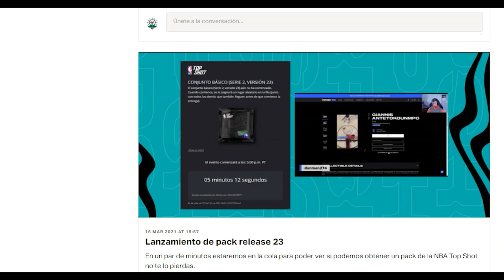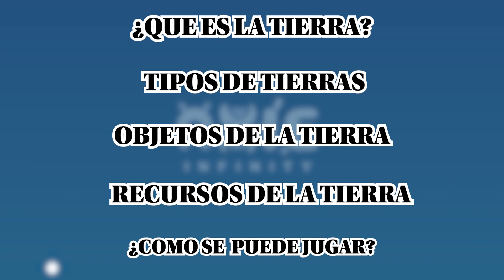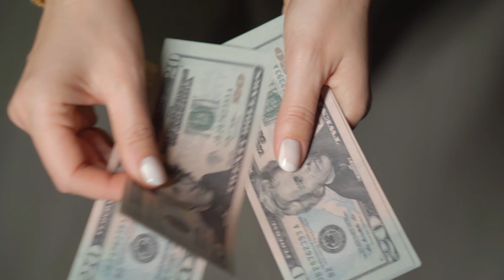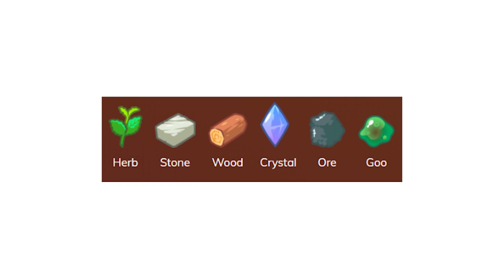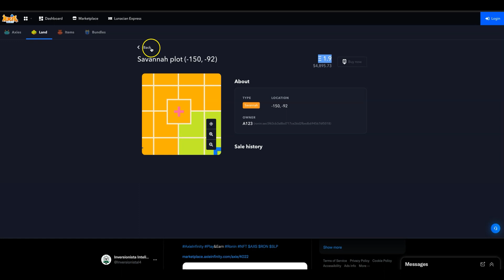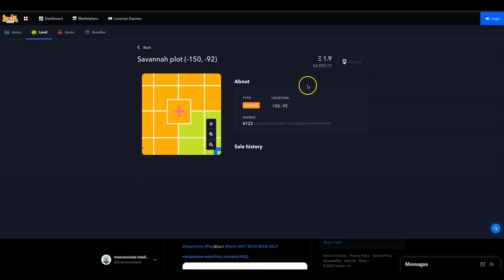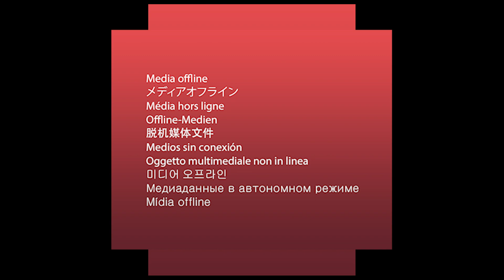Axie Lands! Todo Lo Que Debes Saber ANTES Que Salga | Axie Infinity SDK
VIDEOS RECIENTES:

Nueva Economia De Axie Inifnity Y Que Esperar? Mi Opinion Sobre El Futuro De $SLP, $AXS y $RON: